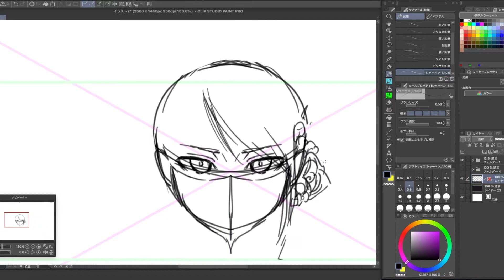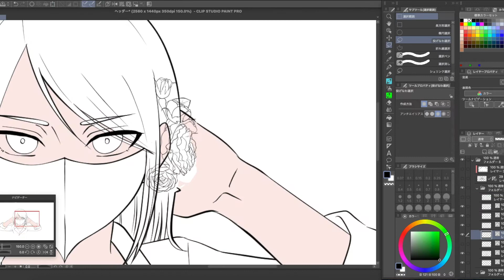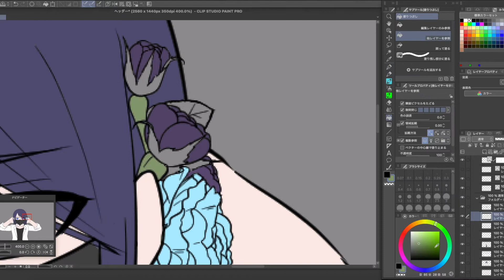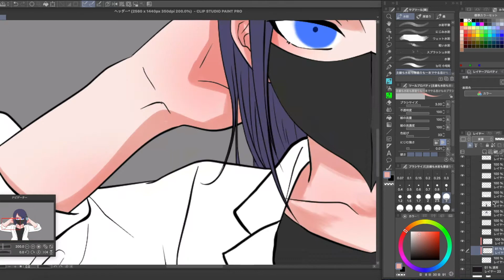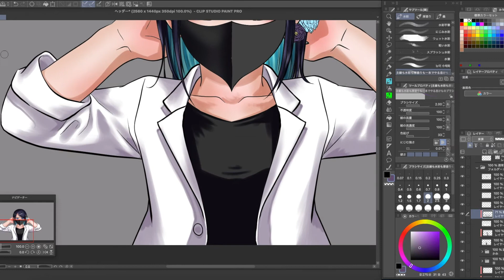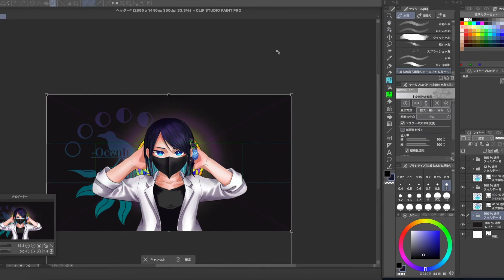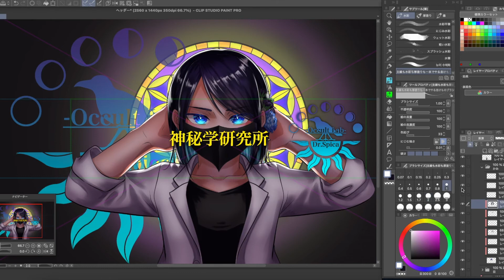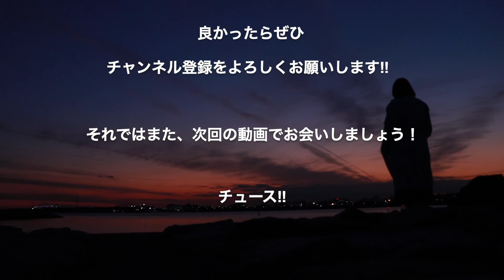【メイキング】かっこいいヘッダーイラスト描いてみた!!チャンネルアートも映えちゃうね♡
Guten Tag！「グーテンターク！」（ドイツ語でこんにちは！）
神秘学研究所のスピカ博士です！

今回は、YouTubeとTwitterのヘッダーイラストを描いてみました！
YouTubeのヘッダーってテレビ用、PC用、スマホ用のサイズがあって、それっぽく切り抜けるイラストを作るのって難しいんですよ…。
動画始まってすぐ目安になってる線が何本かありますが、あの枠内にそれっぽく収めつつ他の部分も何もないようなことがないようにみたいな感じで作ってます！
YouTubeのヘッダー事情もうちょっと簡単になったらいいのに…（Twitterは固定だから楽）

最後までご視聴してくださった皆様が大好きです！！！
そして、コメントくださる方も！！！！
グッとボタンくださる方も皆しゅき！！！！！！！（優しい世界）

ツイキャス↓
スピカ博士【神秘学研究所】